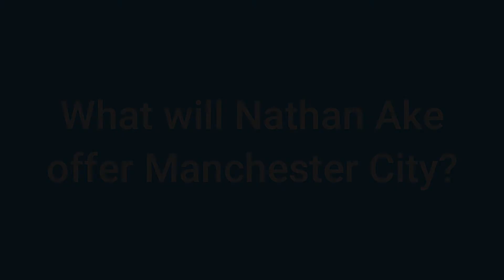What will Nathan Ake offer Manchester City?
This is Nathan Ake's biggest career move.

Will he do a job or become another John Stones? Only time will tell with Man City trying to address their defensive issues.